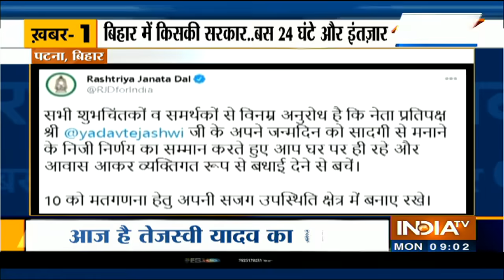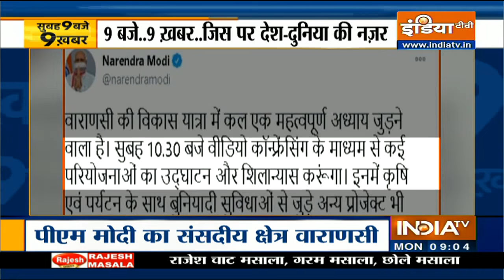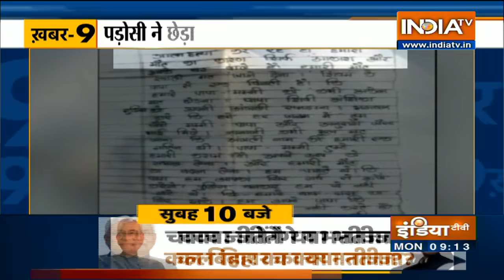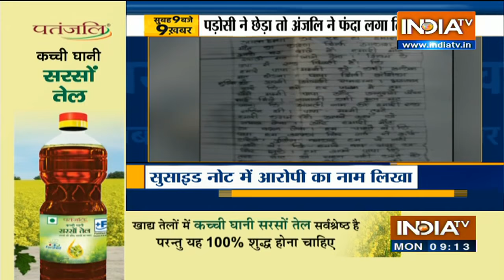आज सादगी से Tejashwi मनाएंगे अपना जन्मदिन, काशीवासियों को सौगात देंगे Modi | आज सुबह की 9 बड़ी खबरें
Catch all the latest updates from Bihar Assembly Elections, U.S. Presidential Election Results and many more on IndiaTV News.